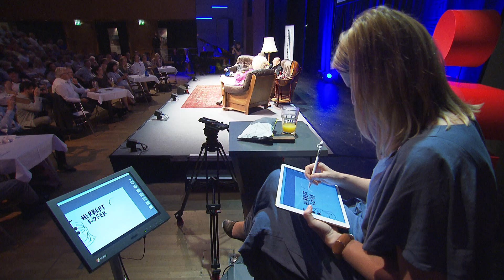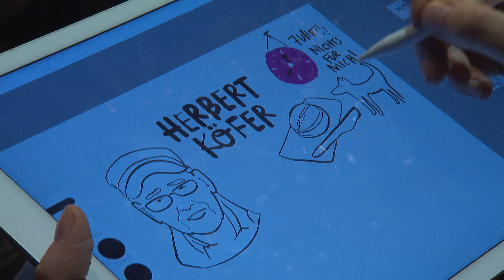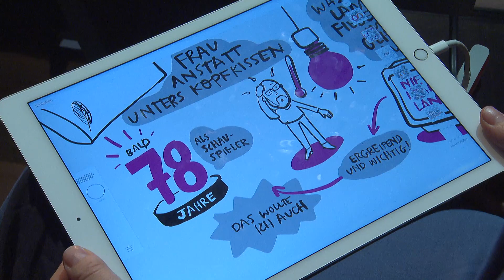Herbert Köfer beim 22. MOZ-Talk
Sie begleiteten mehrere Generationen: die Schauspieler Herbert Köfer und Thomas Thieme sowie die Sängerin und Schauspielerin Georgette Dee. Sie sind gewissermaßen lebende Legenden – mit unterschiedlichen Lebenswegen in Ost und West.